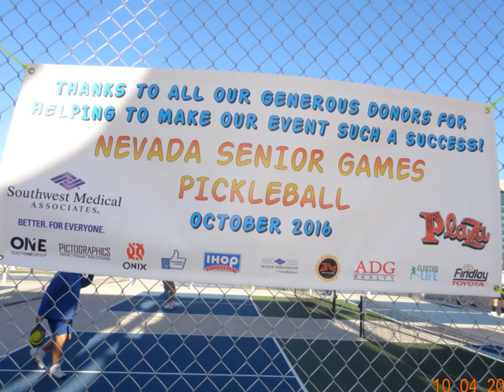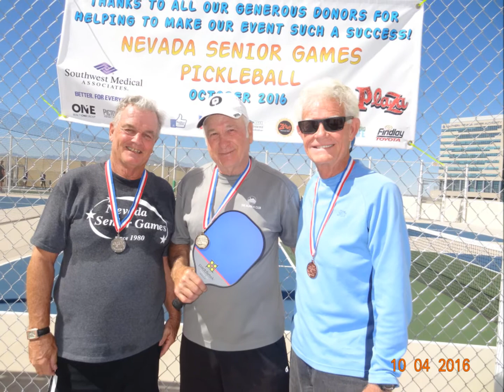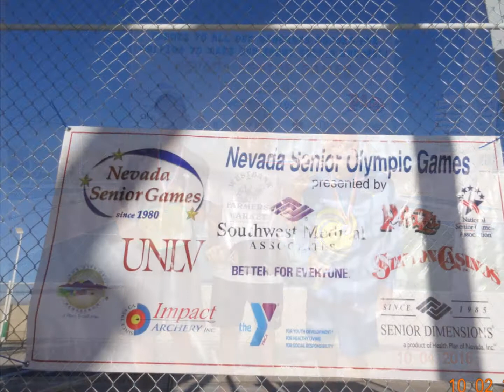PHOTOS: PICKLEBALL - NEVADA SENIOR GAMES - Day 3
Men's Singles & Women's Doubles